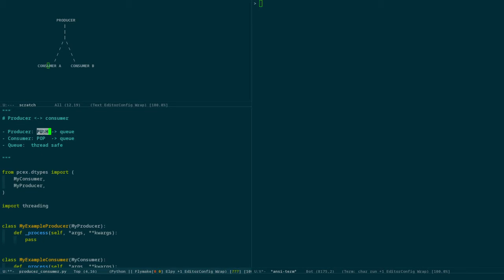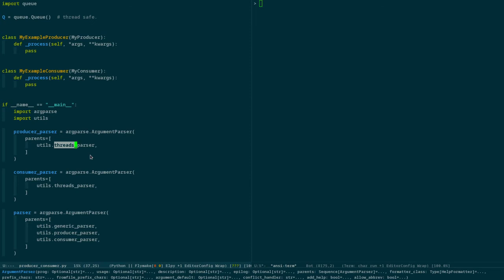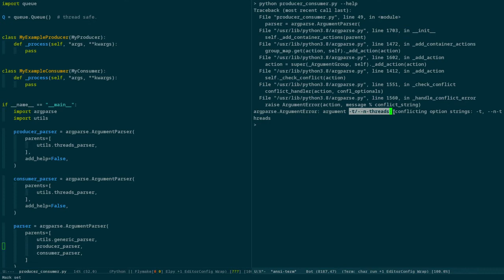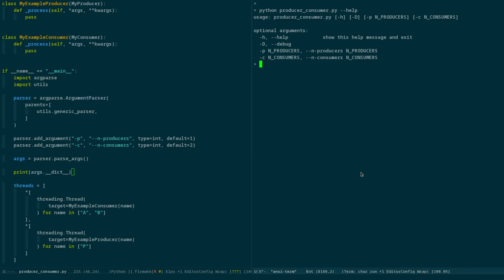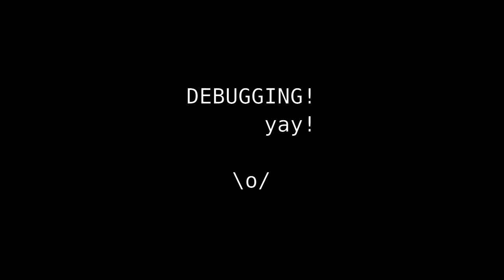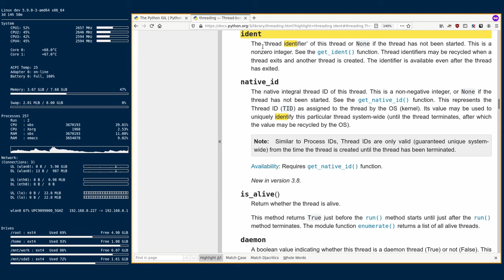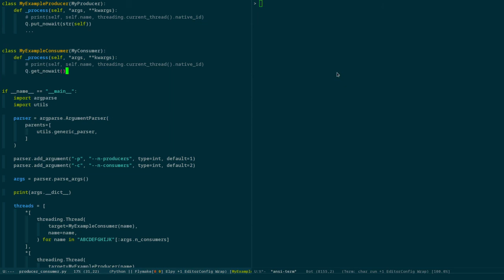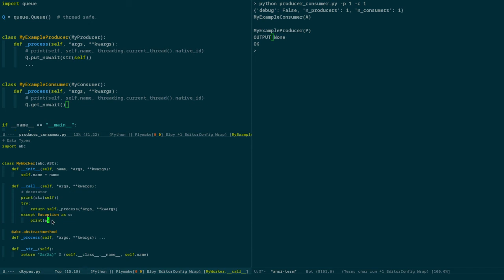Python 3: aplikacje wielowątkowe, threading 10, producer consumer 1, kolejka (2020/py3.8)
Kontynuujemy tworzenie naszej niezmiernie ciekawej i odkrywczej aplikacji.
Synchronizujemy zapisy i odczyty z kolejki, poruszamy zagadnienie thread safety i implementeację queue.Queue.
Mutex, wątki, low level.